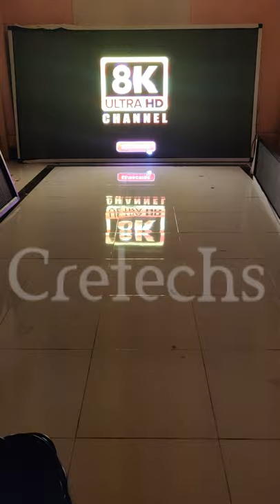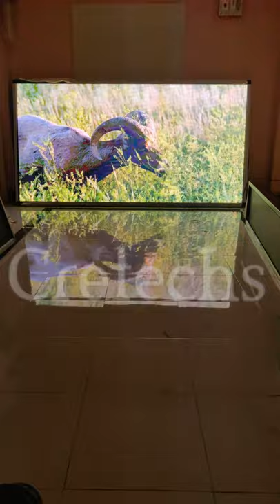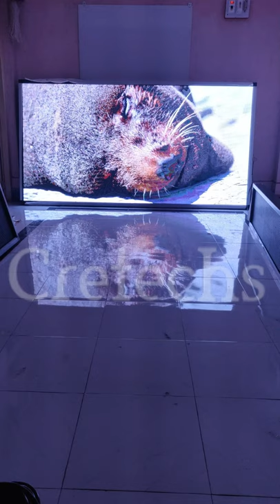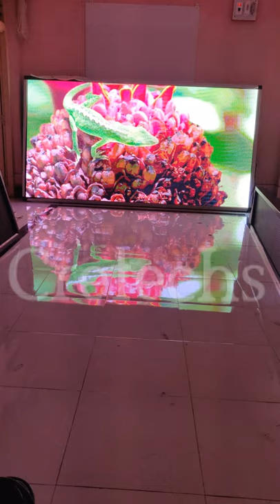P4 Outdoor LED Video Wall 8.39ft x 4.19ft By Cretechs